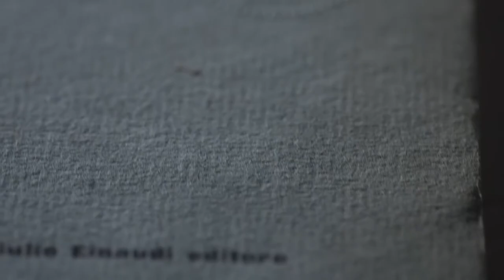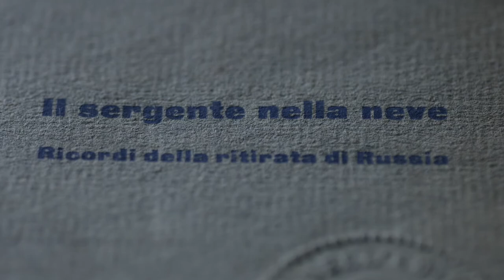Trailer Il sergente dell'altopiano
Orobie Film Festival 2023. Sezione Paesaggi d'Italia.

Il sergente dell'altopiano di Federico Massa e Tommaso Brugin